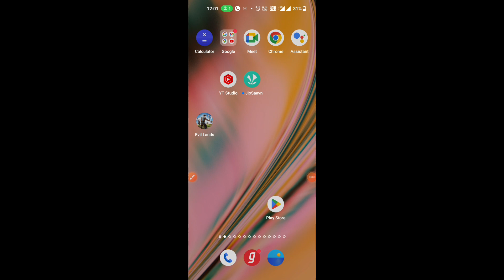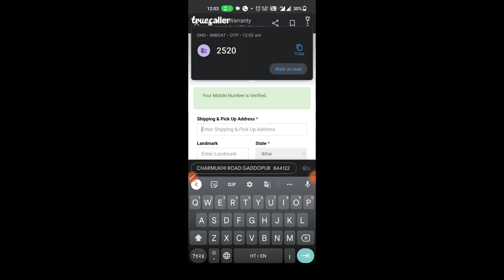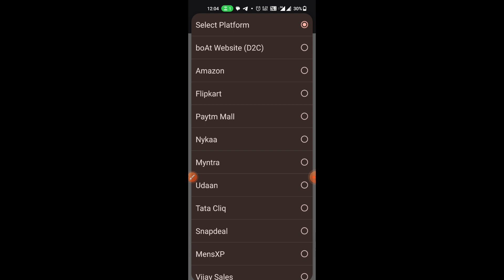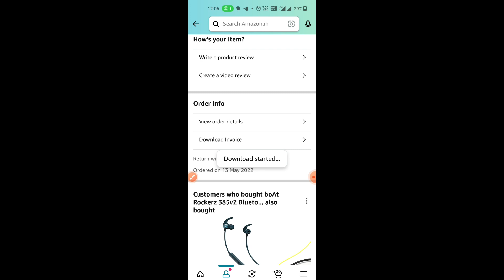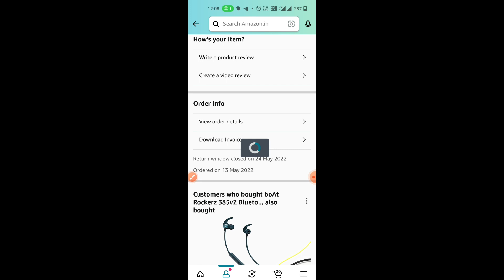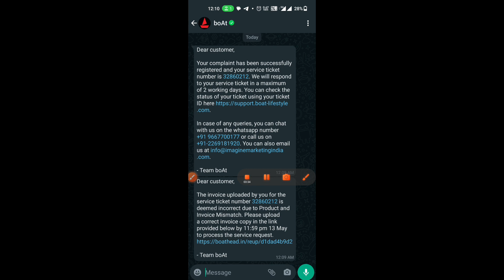Boat warranty claim | how to claim warranty of boat earphones | boat earphones warranty replacement